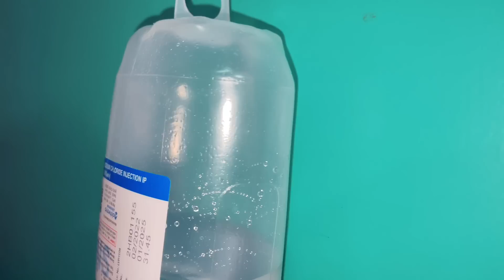জানিনা আবার কবে ভিডিও করতে পারবো😔হঠাৎ করে শরীরটা খুব খারাপ হয়ে গেল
জানিনা আবার কবে ভিডিও করতে পারবো😔হঠাৎ করে শরীরটা খুব খারাপ হয়ে গেল ||‎@HD Rahul.Basanti

ভিডিওটি সবাই শেয়ার করুন একটা করে লাইক করুন 👍👍আমাদের সঙ্গে জুড়ে থাকার জন্য।।।🙏🙏🙏🙏

It's a fully Entertaining & Blog channel. Here you can Watch a Musical video everyday...I hope you enjoy it.